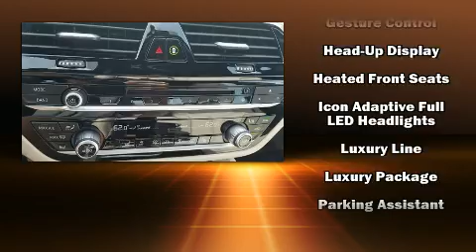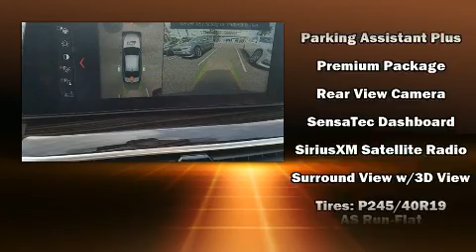2017 BMW 540i in Jacksonville, FL 32244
Tom Bush BMW Orange Park
6914 Blanding Blvd

This 4 door, 5 passenger sedan is waiting for you to take home! Smooth gearshifts are achieved thanks to the 3 liter 6 cylinder engine, and for added security, dynamic Stability Control supplements the drivetrain. Turbocharger technology provides forced air induction, enhancing performance while preserving fuel economy. A wealth of standard features means that you no longer have to sacrifice. Such as remote keyless entry, variably intermittent wipers, a built-in garage door transmitter, heated seats, power moon roof, turn signal indicator mirrors, lane departure warning, and leather upholstery. The unique heads-up display projects vehicle information onto the windshield, including speed, gear selection and engine speed. Drivers benefit by not having to take their eyes off the road. Audio features include an AM/FM radio, steering wheel mounted audio controls, A 20 gigabyte hard drive, and 16 speakers, providing excellent sound throughout the cabin. BMW also prioritized safety and security with features such as: dual front impact airbags with occupant sensing airbag, head curtain airbags, traction control, brake assist, a security system, an emergency communication system, and 4 wheel disc brakes with ABS. This car was designed with safety in mind, allowing you to drive with even greater assurance. Our sales reps are extremely helpful & knowledgeable. We'd be happy to answer any questions that you may have. Stop by our dealership or give us a call for more information.